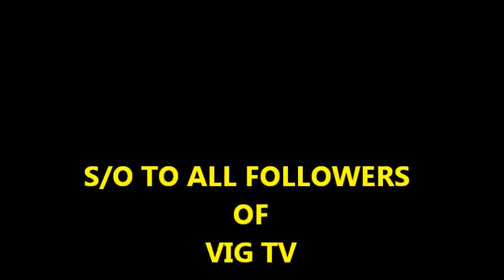VIG TV WE DO THIS CAUSE WE CAN